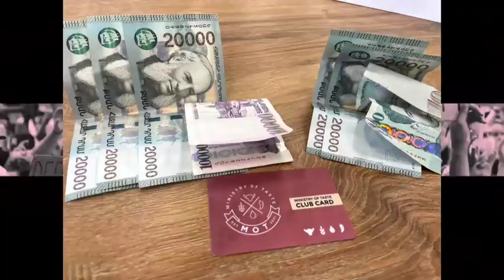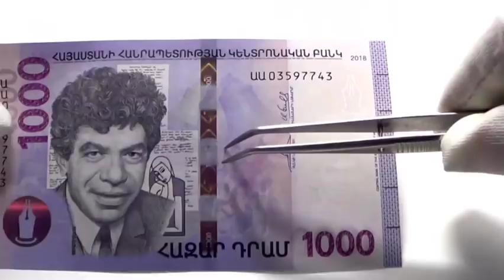Հրատապ Մեկուսացնել Ռեվանշիստ թալանչիներին